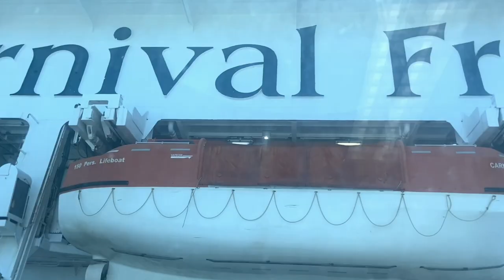PROMOTER JAY 5 DAY GRAND TURKS CARNIVAL FREEDOM CRUISE RECAP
PROMOTER JAY 5 DAY GRAND TURKS CARNIVAL FREEDOM CRUISE